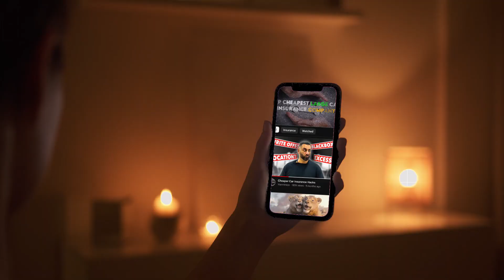Only $56/M 😱 Cheapest Car Insurance in Fairfield CA🎯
🚗 Drivers in Fairfield are paying around $1797 per year for full-coverage car insurance, but you don't have to! By shopping around and comparing quotes from various companies, you can save BIG! 💰

In this video, we Fairfield down the 🤝cheapest car insurance companies👌 for different age groups in Fairfield

💡 Key Highlights:
- Smart tips to save on your car insurance in Fairfield 🎯